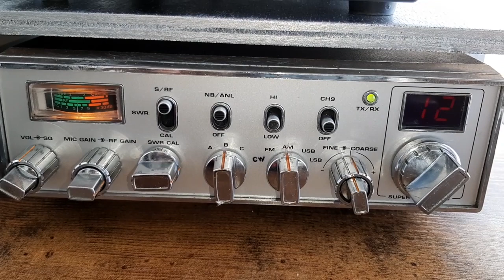Captando señales de puertas de garaje y otros aparatos inhalambricos de unos 27Mhz 📡🏣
En este video muestro como capto señales ambientales de aparatos electrónicos control remoto que tengo en mi entorno.

Si te gustó el vídeo dale a like, suscrríbete, comparte y no te olvides de clicar el icono de la campanita que se encuentra junto al botón de suscripción, un saludo!